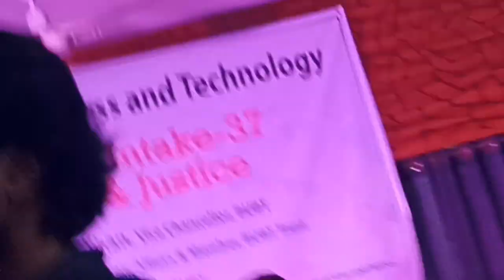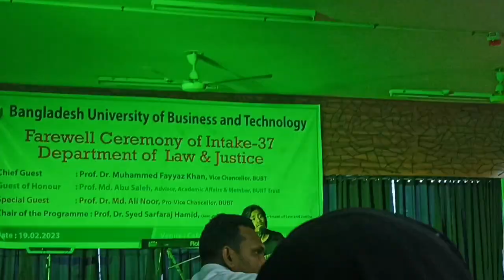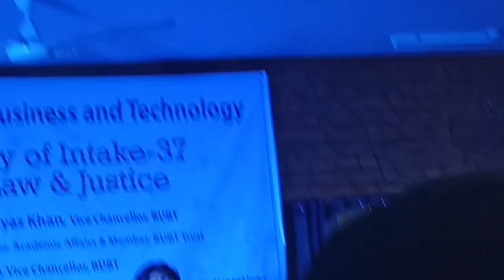Ghorgari (Highway) (Cover) Bangladesh University of Business and Technology